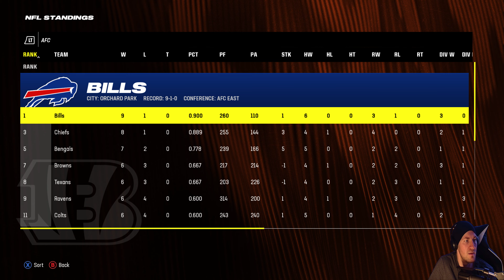Cincinnati Bengals vs Houston Texas🏈Madden NFL 24 -011- Mein erstes Madden [German] [Anfänger]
Mit den Cincinnati Bengals in den Super Bowl 🏈Madden NFL 24 - Mein erstes Madden [German] [Anfänger]

Erlebe in Madden NFL 24 mehr Kontrolle und Realismus auf dem Spielfeld
Dank der neuesten Version von FieldSENSE™* erlebst du in Madden NFL 24 eine verbesserte Gameplay-Grundlage, die deiner gesamten Spielweise zwischen den Hash Marks zu neuen Höhen verhilft.

Die NFL-Spieler sind so realistisch wie nie zuvor: Die völlig neue SAPIEN-Technologie* hebt die Spielerauthentizität in Madden NFL 24 mit einer ausgeprägteren Körperdefinition, einer größeren Vielfalt beim Körperbau der Athleten und daraus resultierenden realistischeren Spielerbewegungen auf die nächste Stufe.

Euer Shipmen